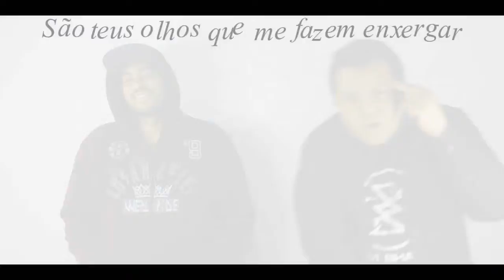Tudo o que eu aprendi foi com essa cicatriz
Música completa